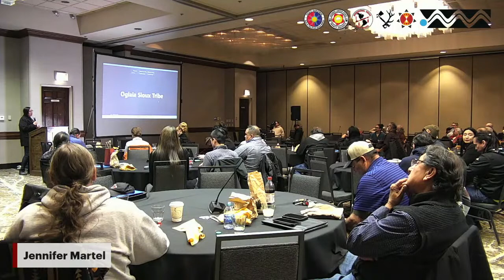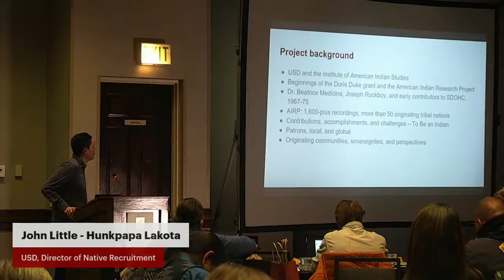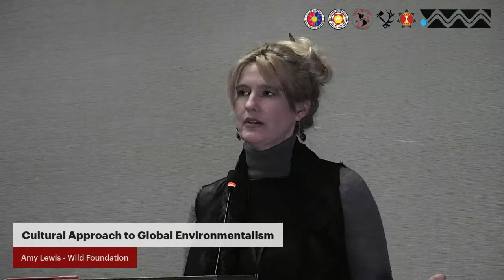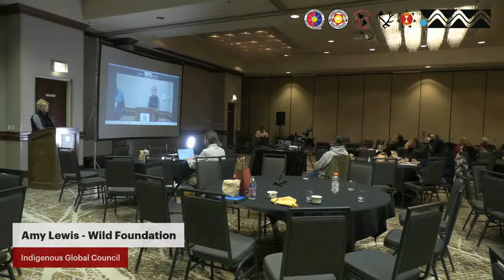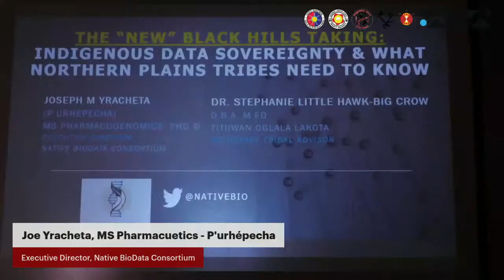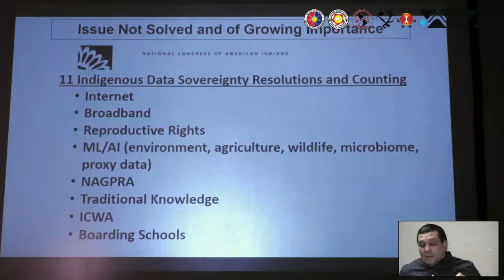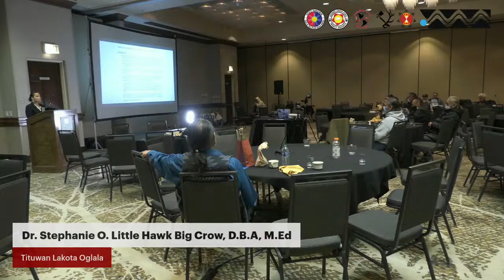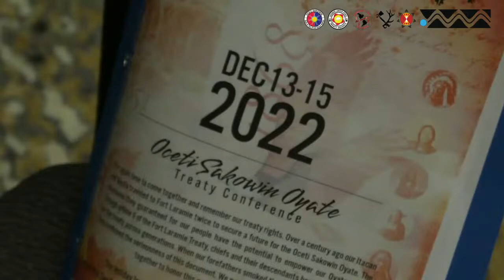Oceti Sakowin Treaty Conference